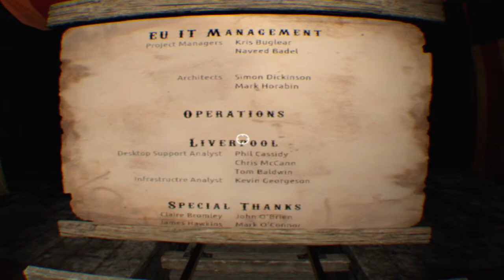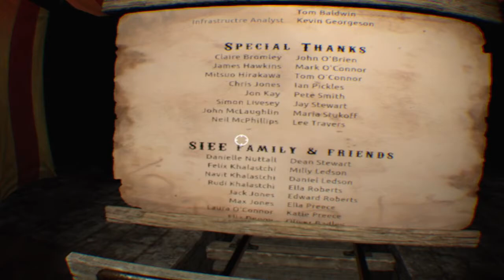A VERY DISTURBING FINALE! | Until Dawn: Rush of Blood Part 3 (FINALE)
Whoever constructed this rollercoaster, seriously is gonna get in big trouble for not following regulation...